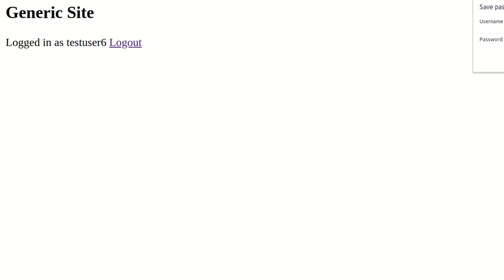django login loop with register